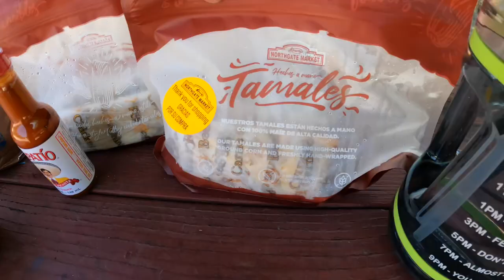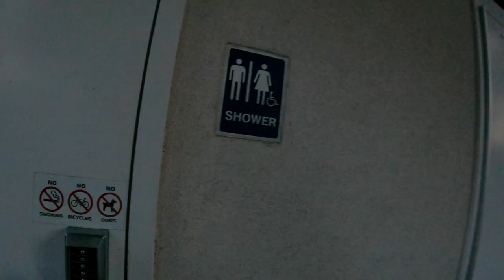Solo Camping (Santee Lakes)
In this video, I go solo camping @ Santee Lakes, San Diego, Ca. First timer; It was peaceful! Thanks for coming along and I’ll see y’all on the next adventure!